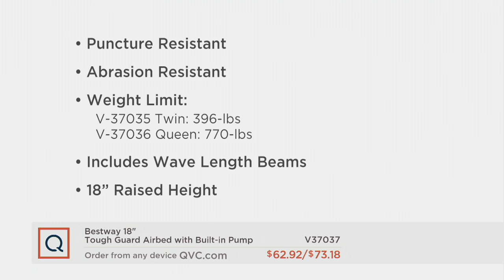Bestway 18" Tough Guard Airbed with Built-in Pump on QVC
Bestway 18" Tough Guard Airbed with Built-in Pump